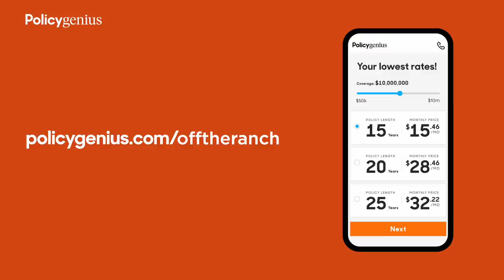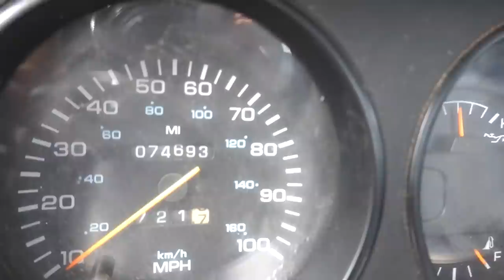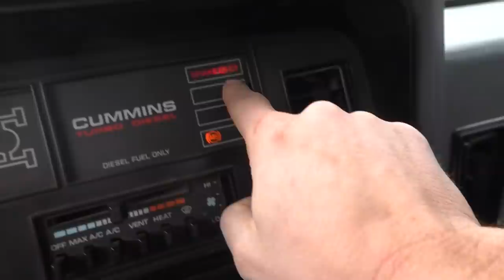Mere left town... within 45 minutes I bought a truck...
For the flatbed and the tent/rack system.  Cash only, local pickup only.  Prices below.
Flatbed $800 takes it.
Rack was $1450 new, Roost tent was $3000 new.  Plus the boxes and gas cans.
$2000 for the whole set up takes it.